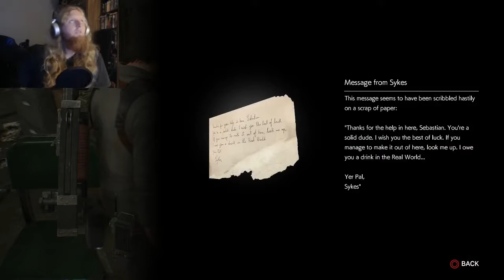WHAT THE HELL WAS THAT?? - Evil Within 2, Walkthrough Ending Part 1